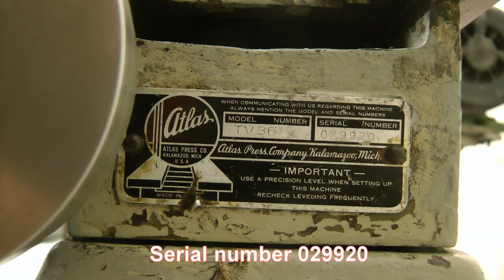Atlas 10" lathe Model TV36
Showcase video for Atlas 10" lathe Model TV36 serial number 29920